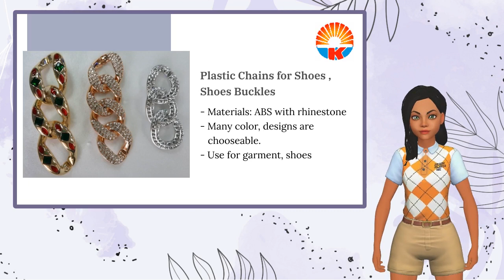round buckles with pearl | KATRIMS INDUSTRIAL CO., LTD. | Taiwantrade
We are a professional manufacturer and exporter of buttons, zippers, laces, hook & loop and trimmings, sequins, iron on motif made in Taiwan and China.
ABOUT US

00:00:00 KATRIMS INDUSTRIAL CO., LTD.
00:00:04 We are a professional manufacturer and exporter of buttons, zippers, laces, hook & loop and trimmings, sequins, iron on motif made in Taiwan and China. ABOUT US
00:00:15 - Button, Buckle - Lace - Zipper - Rhinestone - Acrylic stone - Ribbon - Garment accessories WE PROVIDE
00:00:24 - Interior size : 15mm. - Other colors are available. - Used for garment, pants, belt, hat, shoes, ornaments. Round Buckles with Pearl
00:00:33 Plastic Chains for Shoes , Shoes Buckles - Materials: ABS with rhinestone - Many color, designs are chooseable. - Use for garment, shoes
00:00:43 Fringes Acrylic Chains Tassel 0804 See more See more See more
00:00:49 Visit Our Shop Today!